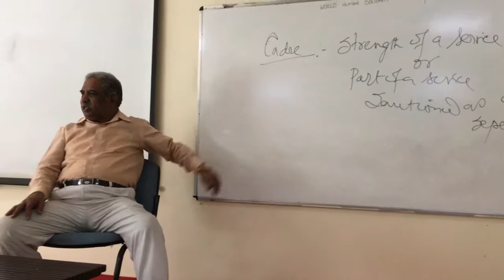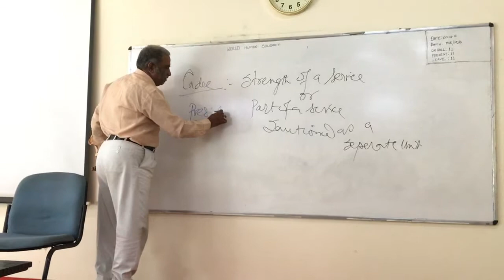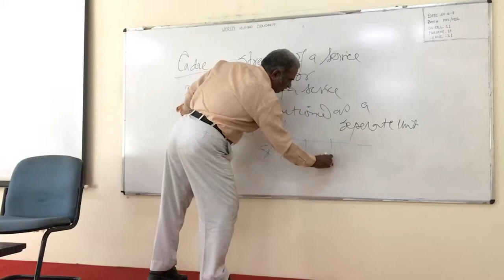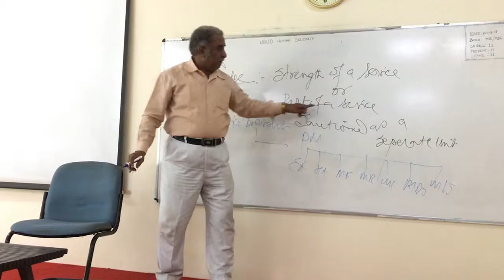mohan kumar lecture on ID act